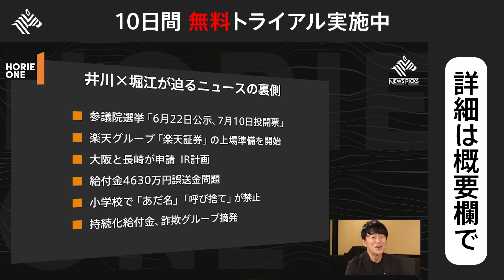ガーシーがいるドバイの現状から、楽天経済圏、カジノ産業の裏側まで… 忖度なしの二人がニュースの裏を解説【ホリエモン×井川意高】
10日間無料トライアルはこちらから

今回は、大王製紙前会長の井川意高さんがゲストとして登場。

東大出身の経営者であり、刑務所生活を経験したことがあるという共通点をもつ二人が、"参院選の行方"や"楽天経済圏の今後"など、昨今話題となっているニュースの裏側を徹底解説。

さらに番組後半では、"日本版IR"の展望やその課題について、忖度なしに語り合います。

‹ゲスト›井川意高（大王製紙前会長）